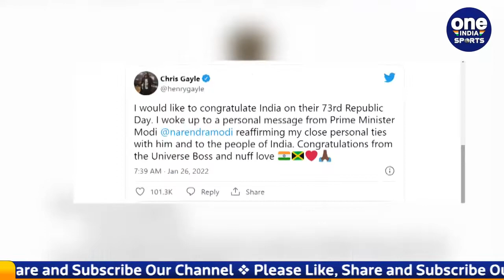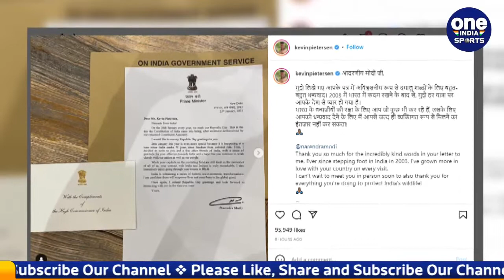Kevin Pietersen thanks PM Modi for his greetings on Republic Day in a special way | Oneindia Sports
On 26 January, where Republic Day was celebrated all over the country, the same foreign players thanked India in response to the letter sent by Prime Minister Narendra Modi on social media and congratulated the whole of India on Republic Day. Jonty Rhodes of South Africa and Chris Gayle of West Indies responded by tweeting to PM Modi's letter on 26 January. But now two days after the Republic Day, former England player Kevin Pietersen has also expressed his gratitude in response to the letter sent by Prime Minister Narendra Modi.

26 जनवरी के दिन जहा पूरे देश में गणतंत्र दिवस मनाया गया वही विदेशी खिलाड़ियों द्वारा भारत को सोशल मीडिया पर प्रधानमंत्री नरेंद्र मोदी द्वारा भेजी गई चिठ्ठी के जवाब में शुक्रिया कहा और पूरे भारत को भी गणतंत्र दिवस की बधाई दी। दक्षिण अफ्रीका के जोंटी रोड्स और वेस्ट इंडीज के क्रिस गेल ने 26 जनवरी को PM मोदी की चिट्ठी का जवाब ट्वीट करते हुए दिया था। मगर अब गणतंत्र दिवस के 2 दिन बाद इंग्लैंड के पूर्व खिलाड़ी केविन पीटरसन ने भी प्रधानमंत्री नरेंद्र मोदी द्वारा भेजी गई चिठ्ठी के जवाब अपना आभार प्रकट किया है।

 kevin peterson reply modi in hindi, republic day indian army, happy republic day, happy republic day song, republic day history, republic day history in hindi, narendra modi live today, narendra modi speech today, narendra modi ka bhashan, jonty rhodes on pm modi letter, republic day parade 2022, republic day poster, republic day air force performance, Oneindia Sports, Oneindia Hindi, वनइंडिया हिंदी, वनइंडिया स्पोर्ट्स